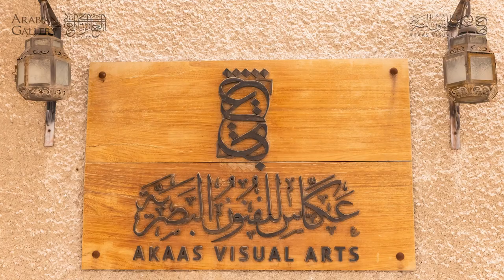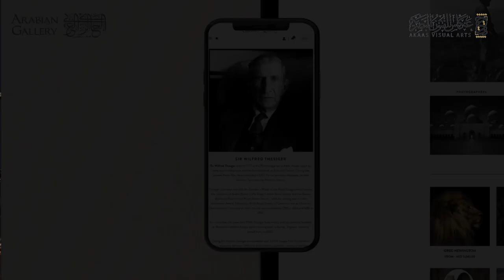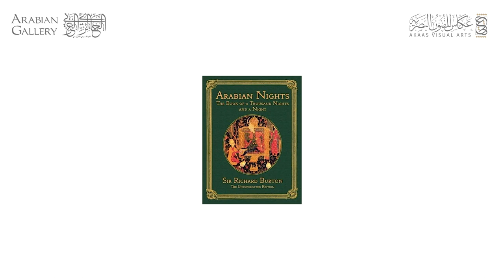The Arabian Gallery x Akaas Visual Arts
The Arabian Gallery’s latest collaboration with Akaas Visual Arts has undoubtedly created a delightful buzz around the local art community. Celebrating the coming together of the region’s leading art galleries, this collaboration aims to provide a vibrant platform for promising talents across the region and foster the growth of contemporary art and design practices.